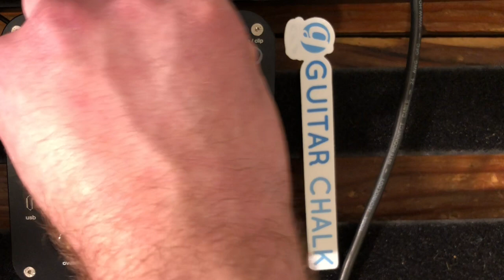Gallien Krueger Bass Plex Preamp Demo (Bass Guitar Pedal Review)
An audio demo of the Gallien Krueger Bass Plex preamp, covering a full range of settings and tones.